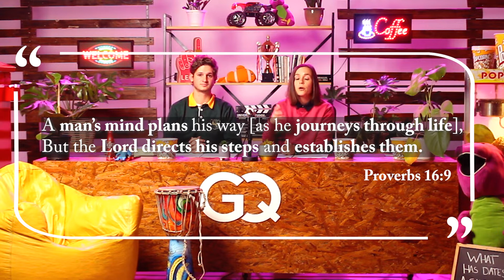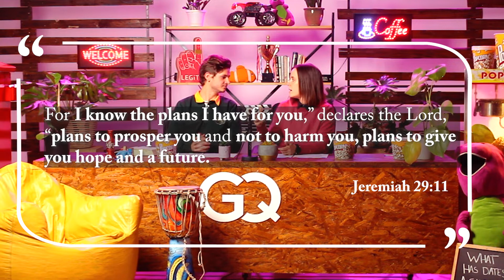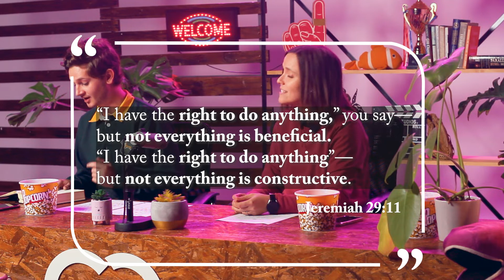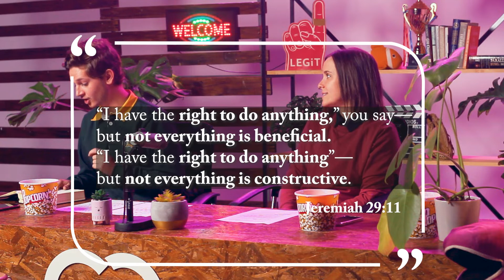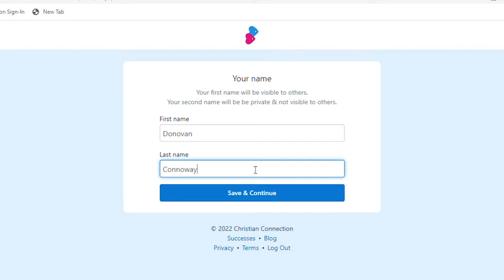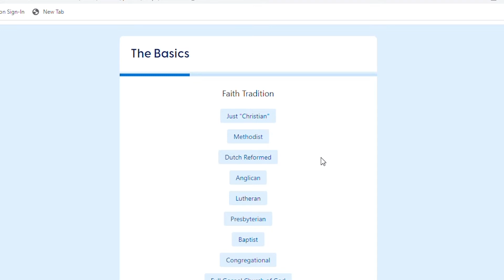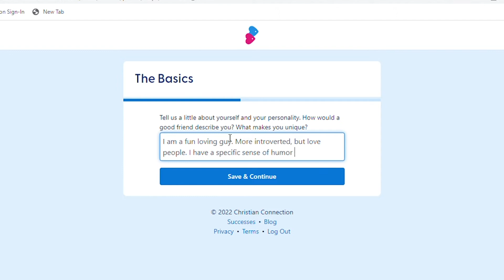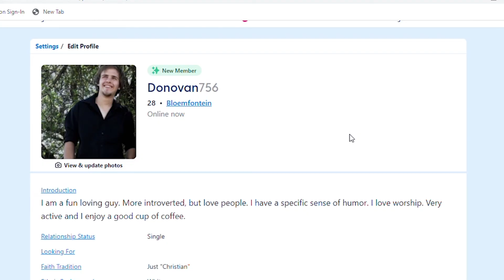Should Christians do Online Dating? // The Good Question Show